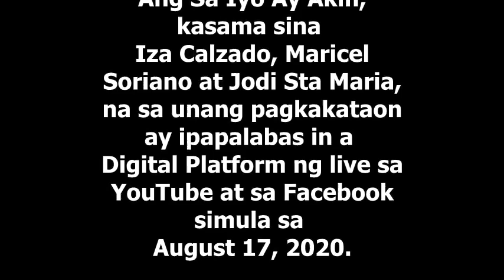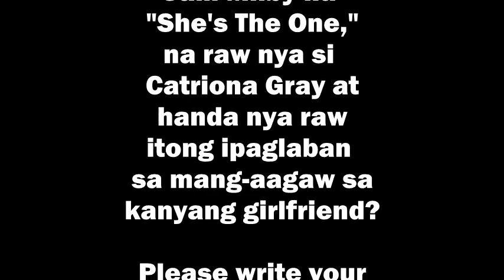Sam Milby Sinabi "She's The One," na si Catriona Handa Na Daw PAKASALAN at Ipaglaban sa Mang-aagaw!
Bahagi si Sam Milby ng bagong teleserye ng Abs-Cbn na "Ang Sa Iyo Ay Akin," kasama sina Iza Calzado, Jodi Sta Maria at Maricel Soriano na sa unang pagkakataon ay live na ipapalabas sa Digital Platform na YouTube at Facebbok simula August 17, 2020.